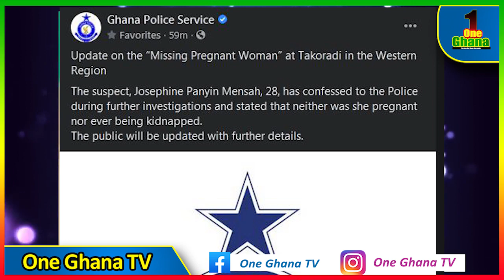Break: I was not pregnant - Takoradi k!dnαpped lady confɛsses to police and pleads for forgiveness